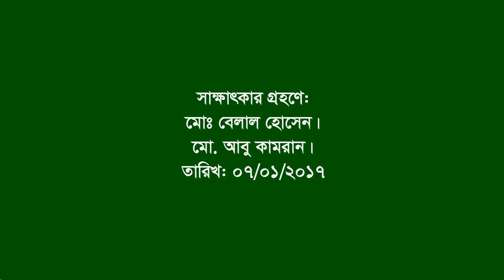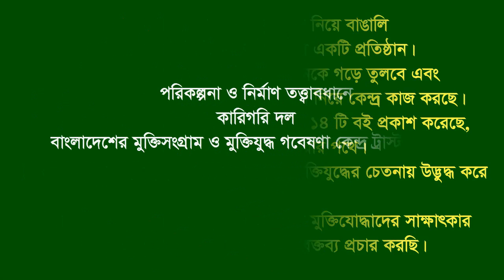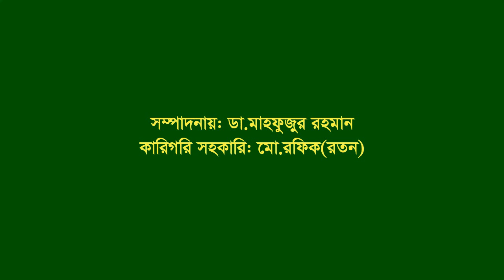Interview of Md Hossain ।। Fatikchhari ।। CTG ।। War assistant